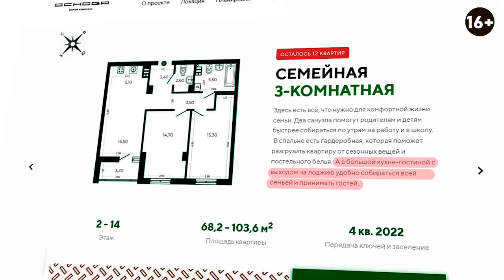ТАЙНАЯ комната в трехкомнатной квартире! Разбираем планировку в ЖК Основа. Gradiz Interior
Приветствую на канале! Я Иван Безруков, дизайнер и руководитель студии Градиз интерьер. Сегодня у нас обзор новостроек ЖК Основа Екатеринбург. В этом выпуске мы посетим трёхкомнатную квартиру с тайной комнатой от застройщика.

Почему я говорю о тайной комнате? Потому что так и не понял, где в этой квартире третья комната. Просто не смог найти отличия между трёхкомнатной и двухкомнатной с прошлого обзора. Если вы решились купить недвижимость, этот разбор планировки квартиры от застройщика фортис, просто обязателен к просмотру.
Подробнее в выпуске:
0:00 Обзор квартиры.
3:10 Кухня-гостиная.
5:17 Спальни.
6:28 Не гардеробная, а кладовая.